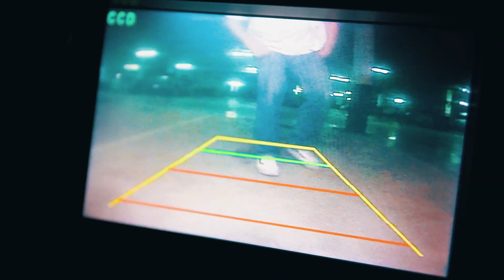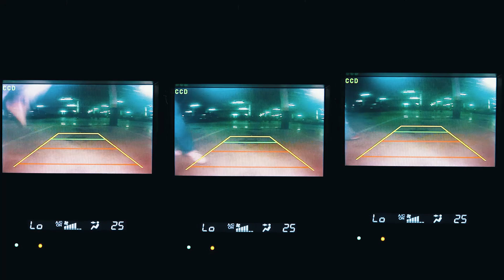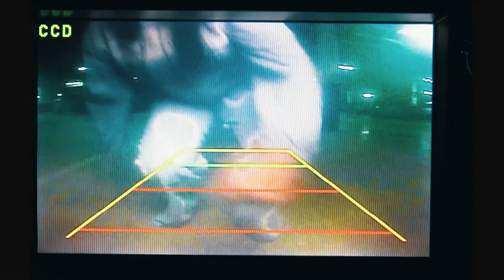Jambu - caso sério (Clipe Oficial)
Ouça agora o single "caso sério" na sua plataforma digital de preferência

LETRA
Onde você chegou?
que eu não posso te encontrar
seu caso é sério, amor
você não quer se entregar

o que você quer de mim?
por que fica tão doce quando afasto?
não dá pra ver? é ruim
ficar fazendo jogo é chato

deixa eu mergulhar pra ver
já que tô aqui vou me molhar
não temos nada a temer
esquece esse medo de errar

e se for deixar arder
quem é que vai se importar?
que mal tem eu querer você?
só temos essa vida para amar

onde você deixou?
que eu não posso mais pegar

não da pra ver? é ruim

FICHA TÉCNICA

Direção: Rebeca Cancelli
Gravação/Edição: Rebeca Cancelli
Apoio: Dan Stump
Demi Brasil
Ageu Valadares
Dalton Souza
Design: Luiza Alenca

LETRA: Gabriel Mar Dantas
COMPOSIÇÃO: Gabriel Mar Dantas, Gustavo da Costa Pessoa, Roberto Freire da Silva Rola, Yasmin Moura Costa
ARRANJO: Gabriel Mar Dantas, Gustavo da Costa Pessoa, Roberto Freire da Silva Rola, Yasmin Moura Costa.
GRAVAÇÃO: Lucas Cajuhy
PRODUÇÃO: Lucas Cajuhy
MIXAGEM: Lucas Cajuhy
MASTERIZAÇÃO: Felipe Martins Rezende de Mello